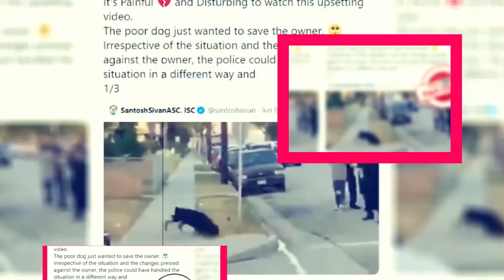Culinary Class Wars Season 1: Review And Other Details - Premier Next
Culinary Class Wars Season 1: Review And Other Details
in this video, you will get the info related to Culinary Class Wars Season 1: Review And Other Details

Movie reviews"
Film analysis"
Hollywood news"
 Entertainment updates"
Celebrity interviews"
Movie trailers"
Film criticism"
Box office analysis"
ndustry trends"
Pop culture commentary"
New releases"
Movie recommendations"
Film industry insights"
Behind-the-scenes content"
Exclusive interviews"

Technology updates
Netflix Series
Netflix Movies
Premiere Next